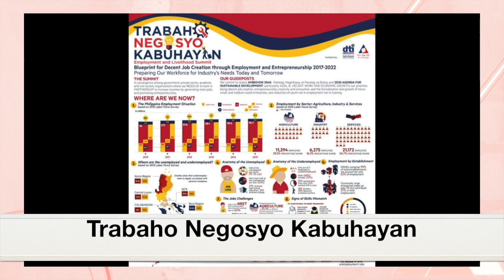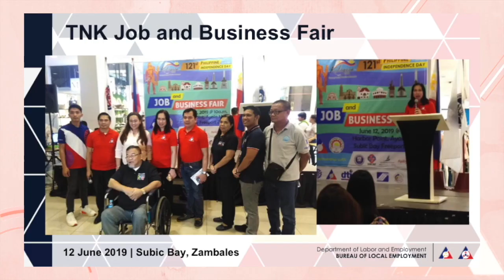NegoSHEnte Ep 2: Usapang Negosyo with DOLE Sec. Silvestre Bello III and ASec. Nikki Tutay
Find out what DOLE has to offer aspiring entrepreneurs and current business owners in this video.